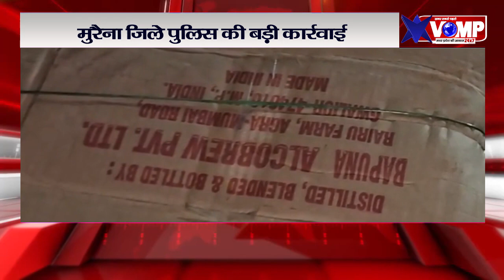विधानसभा चुनाव के पहले मुरैना जिले पुलिस ने किया ये बड़ा काम,आरओ वाटर की आड़ मे चला रहे थे ये फैक्ट्री